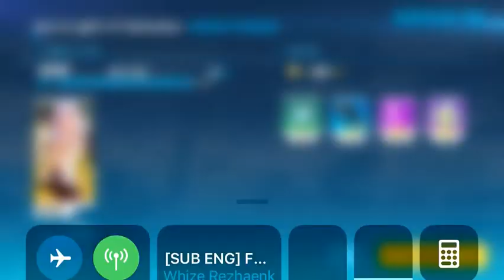Gonna try to wipe the rust off